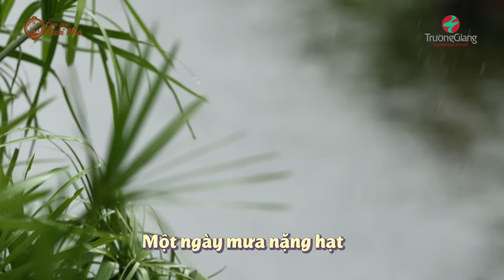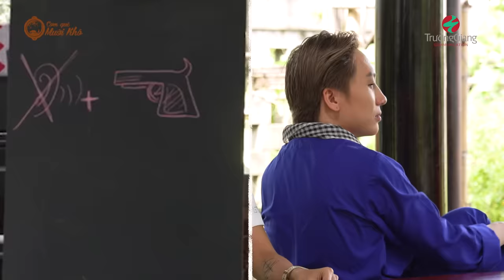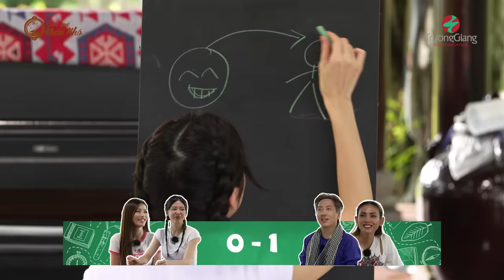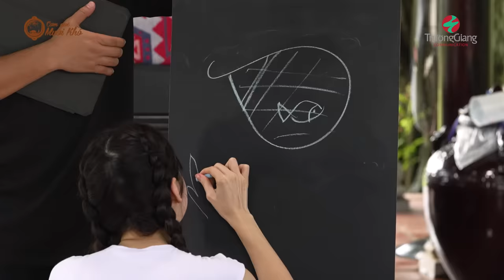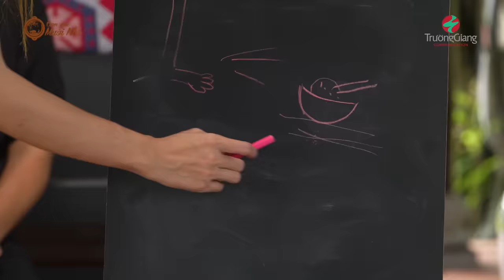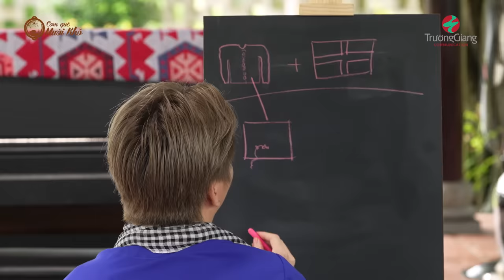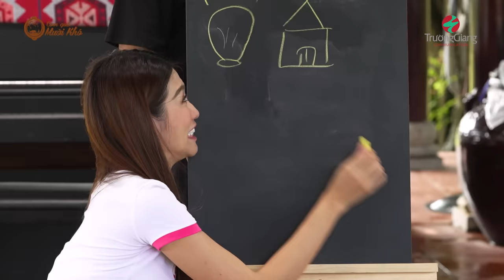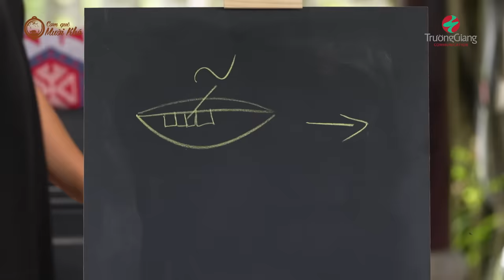#6 Võ Hoàng Yến phá đảo mọi game, Quỳnh Châu tâm sự về chủ đề người yêu cũ | Nhà Trọ Destiny Mùa 2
Phát La trở thành 'siêu giúp việc' full time, Tiểu Vy nức nở khi nhắc về anti-fan, BB Trần mạnh miệng nói về ngoại tình? Tất cả bí mật đều được bật mí trong Nhà Trọ Destiny Mùa 2 🥰🥰
Đón xem Tập 1 vào 20h Thứ 5 ngày 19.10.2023 trên kênh YouTube Trường Giang

Đón xem Nhà Trọ Destiny vào lúc 20h00 thứ 5 hàng tuần trên kênh YouTube Trường Giang